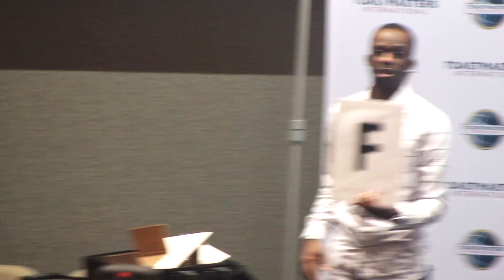What's in your bag?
We pack all sorts of things in our "bag" of life. But are those things beneficial to you?  Will they weigh you down or help you become better?